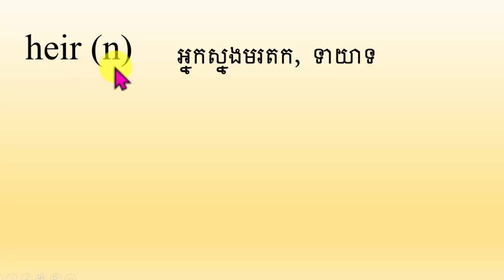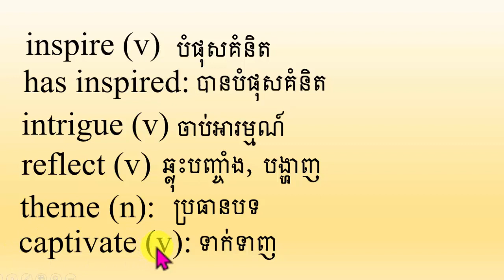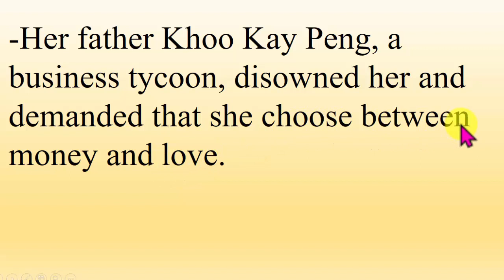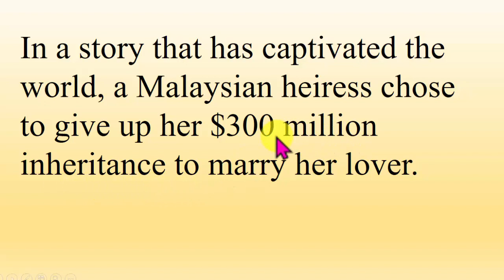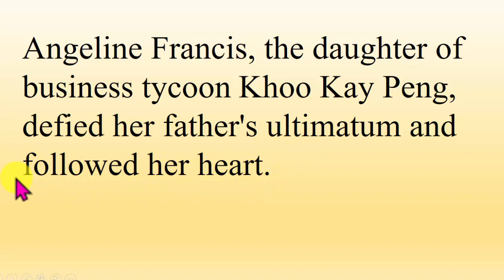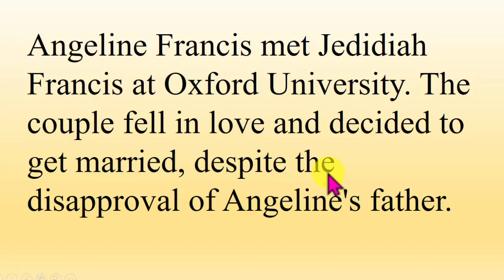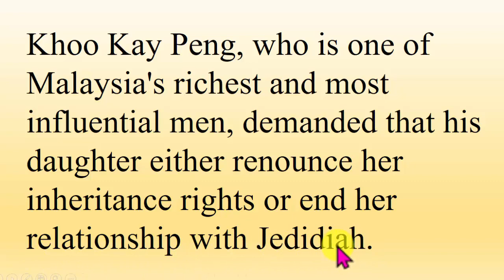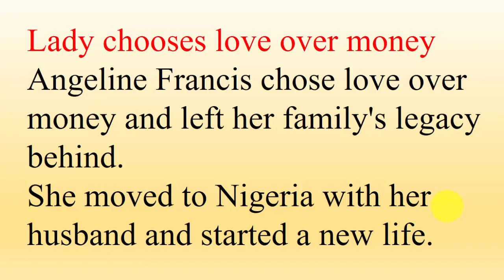Studying English Khmer, Woman gave up $300 million / រៀនបកប្រែអង់គ្លេស, part 121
Studying English Khmer, Woman gave up $300 million, part 121